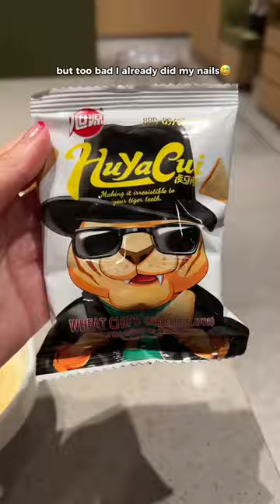How EPIC is this Hot Pot restaurant?! 🍲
Haidilao is a franchise hot pot joint from China and available in many countries like Sydney Australia. This is what to expect when you go to Haidilao in Sydney! The unlimited snacks, hotpot sauce station, free manicure, and live noodle performance!